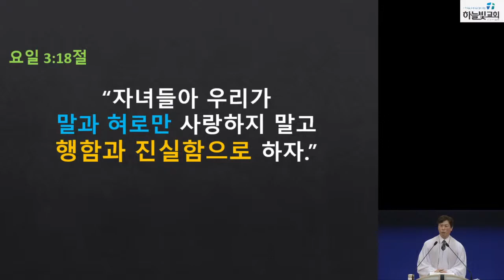2021년 5월 16일 주일 2부 예배/"사랑하기로 결심합시다"/ (요한일서 3장 16-18절)/설교 : 신종은 담임목사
[하늘빛교회 온라인 예배] 2021년 5월 16일 주일 2부 예배

"사랑하기로 결심합시다" (요한일서 3장 16-18절)
설교 : 신종은 담임목사

기독교대한성결교회 하늘빛교회 /담임목사 신종은
부산광역시 동구 진성로 83